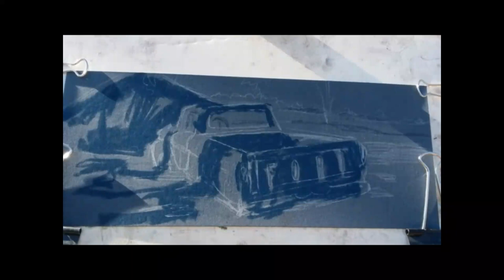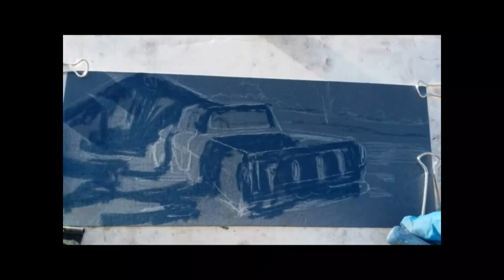Episode 7 - Plein Air Pastel Demonstration with Terri Meyer - Abandoned Ford F-100 Truck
Join Terri Meyer as she paints on location in Ohio using soft pastels. This is a real time video, demonstrating the process of how to capture an outdoor scene "in plein air". Her subject is a vintage F-100 Ford Truck that has been abandoned in the country. She likes painting with soft pastels over oils because there are no wet paints or solvents to transport, making it easier to travel with.

Materials used in this video are pastelmat paper, soft pastels of varying brands (Great American Art Works, Mungyo, and Sennelier), and Derwent Pastel Pencils. She uses a Heilman Pastel Box, OBO B300 tripod, and cell phone to make the video footage.

Links:
Get your copy of Learn to Paint Plein Air with Confident and Ease, 16 Tips on Making your Plein Air a Success!

If you would like a print of the painting created on this video go I get a small royalty if you purchase a print.

 As I appreciate your support!